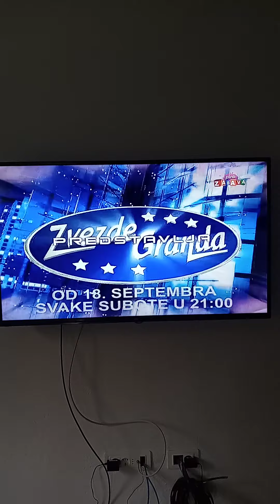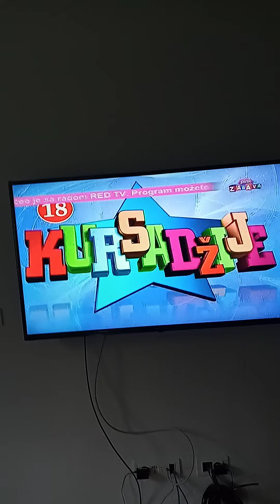Kursadžije 2010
Zizi koca